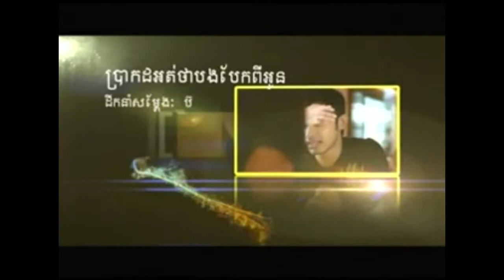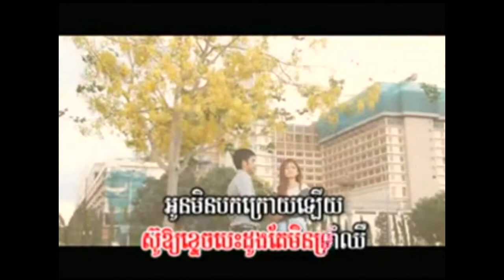solika - brot ot tha bong bey bi oun (no vocal)